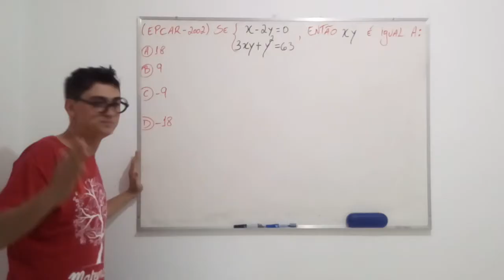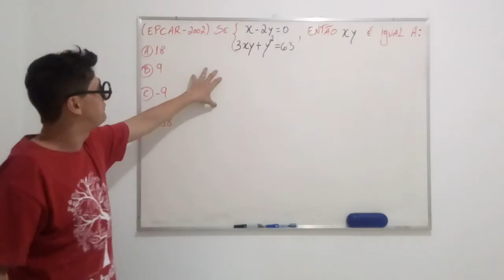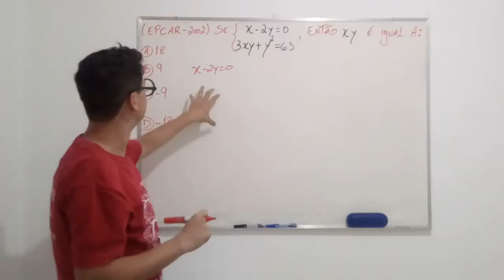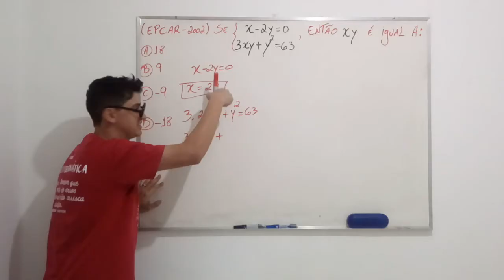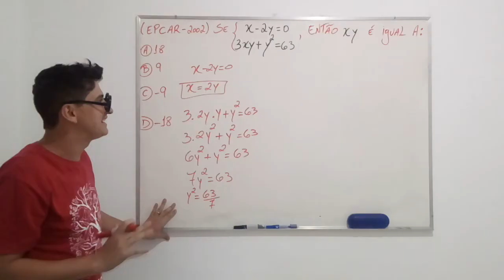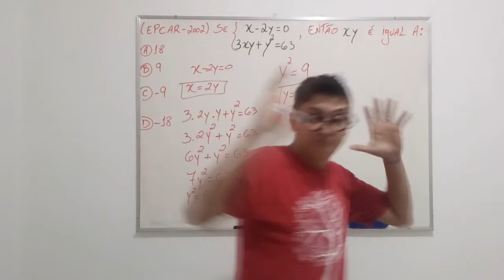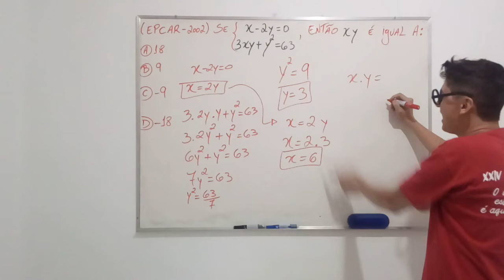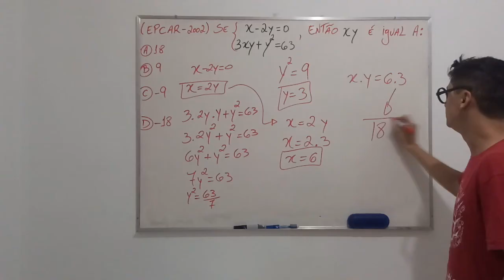Sistema (Matemática). EPCAR- 2002.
🔑 PIX: d6239e6e-ce77-4eba-9094-98a947f09a47

12 mil no Instagram

✓ 𝑨𝒏𝒖𝒏𝒄𝒊𝒆 →
✓ Dúvidas →